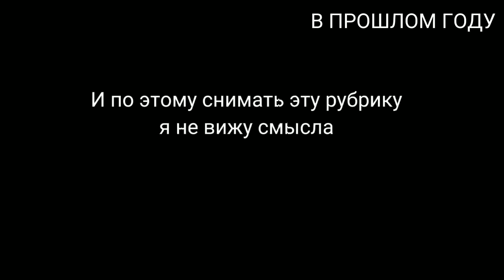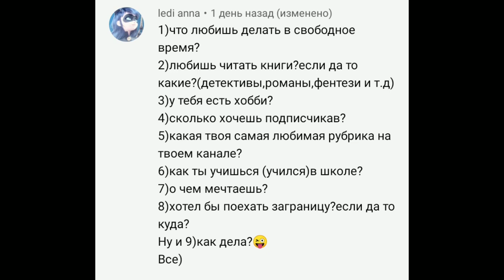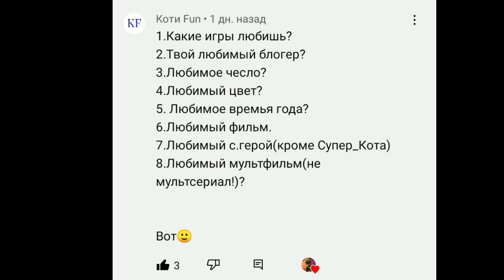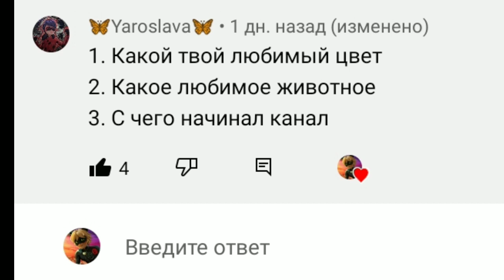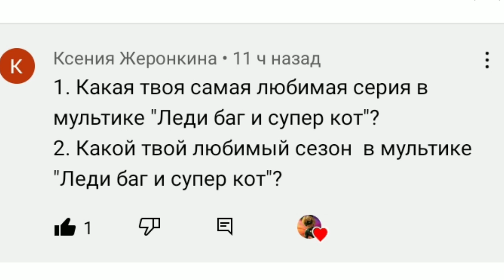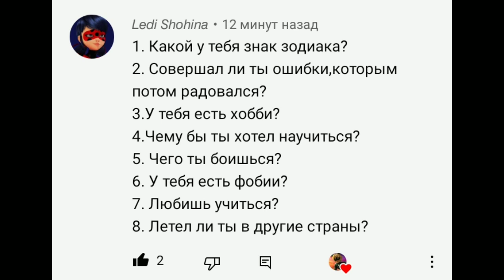ОТВЕТЫ НА ВАШИ ВОПРОСЫ #4